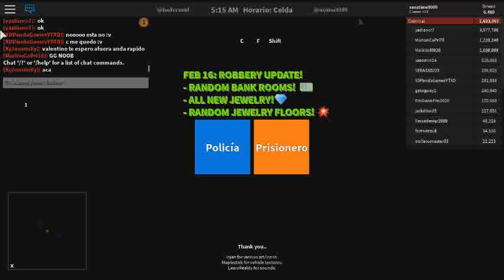Gameplay de Jailbreak fallido, el lag me gana.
Intento hacer un gameplay de Jailbreak pero el lag me vence